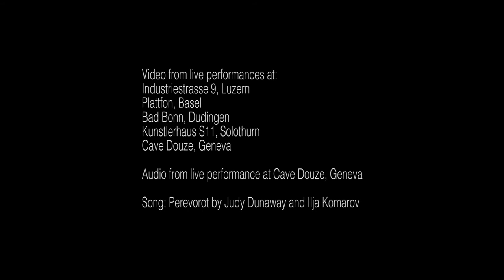SHAR - LIVE ON TOUR 2016 (Judy Dunaway, Ilja Komarov, Trixa Arnold)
SHAR - LIVE ON TOUR 2016
Judy Dunaway, balloons
Ilja Komarov, bass
Trixa Arnold, drums

Video from live performances at:
Industriestrasse 9, Luzern
Plattfon, Basel
Bad Bonn, Dudingen
Kunstlerhaus S11, Solothurn
Cave Douze, Geneva

Audio from live performance at Cave Douze, Geneva

Song: Perevorot by Judy Dunaway and Ilja Komarov